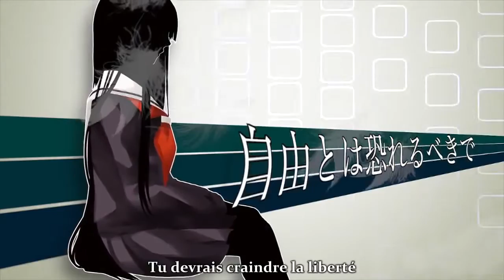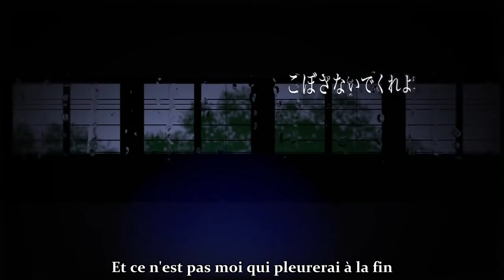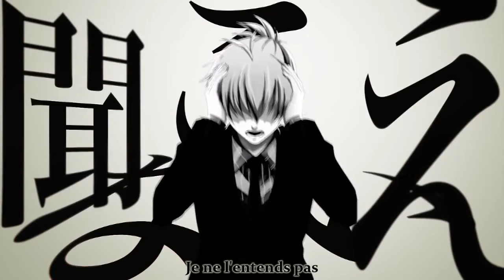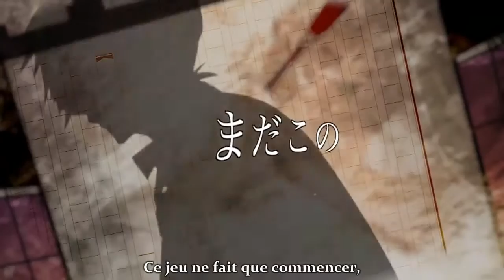Sensei to Shoujo Soudou Daiisshin Kouhan - Vostfr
Traduction qui n'est pas la mienne remise en ligne sous la demande d'utilisateurs youtube.